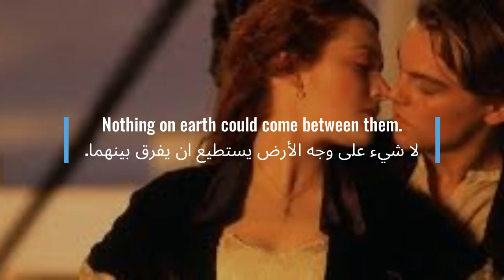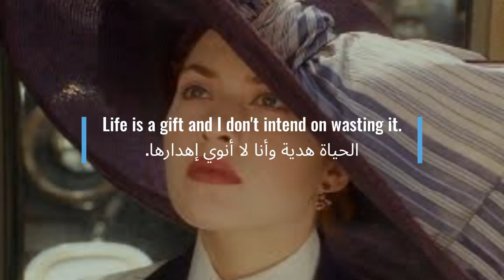Titanic in Arabic (Power Quotes: Learning English with Movies)